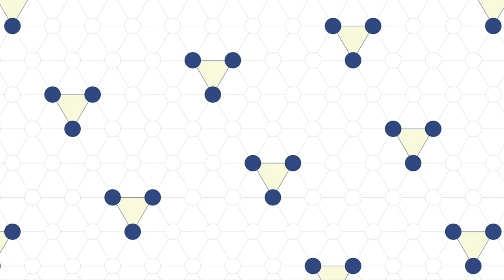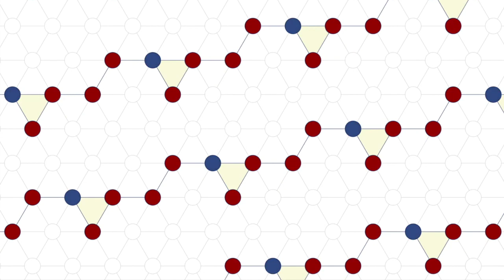Starks & Ewing - Cory Wong [Piano Cover]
From MSP, Pt. 1.

Synthesia tutorial coming soon.

Piano Tutorial/Arrangement by Sprout Wheel Switch